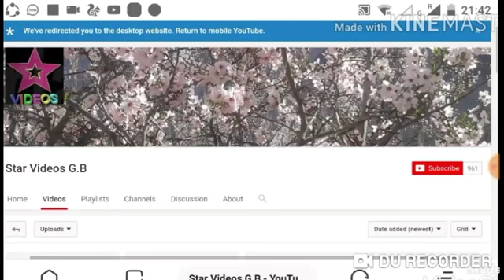Gilgit Baltistan k MLA Halqa No.3 Ghanche Islamabad Mai Inteqal